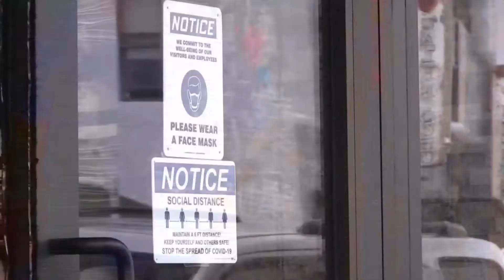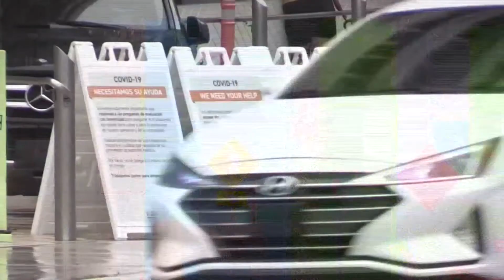COVID HA MATADO MAS QUE GUERRAS